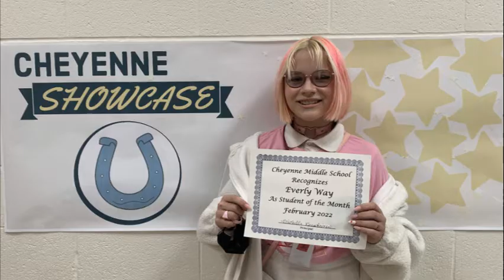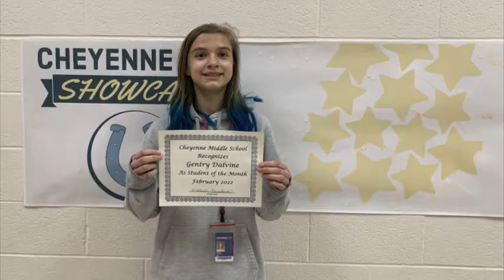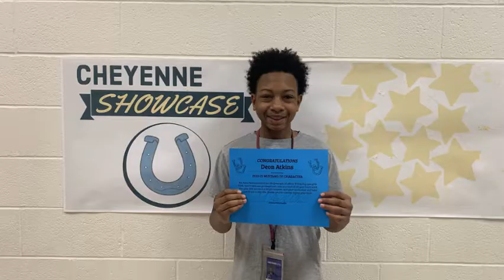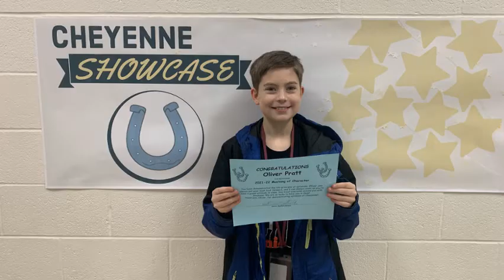6th gr February Cheyenne Showcase